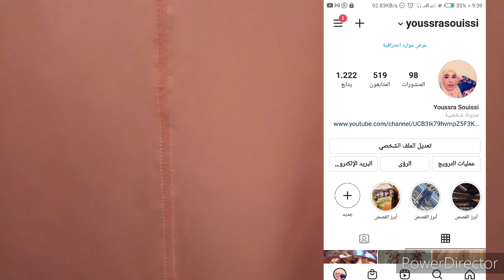جديد_خياطة_الراندة_الحصيرة و الثلاثية مع الضرس عين وحاجب randa 2021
instagram.     youssrasouissi

جديد روتين, جديد سعد المجرد, جديد الحسين امراكشي 2021, جديد, جديد الكناوي, جديد الحسين امراكشي 2020, جديده, جديد الخراز, جديد 2021